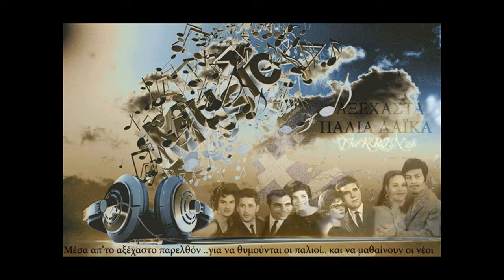ΑΠΟΣΤΟΛΙΔΟΥ ΑΝΤΑ ** ΤΟ ΑΡΑΧΝΙΑΣΜΕΝΟ ΣΠΗΛΑΙΟ **